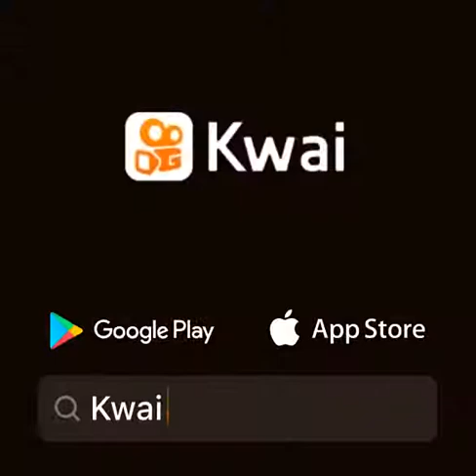27 de março de 2021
B-Army__Bts:Será que doeu ?